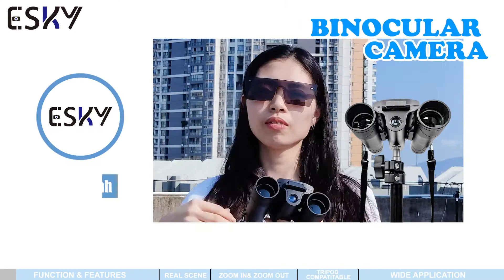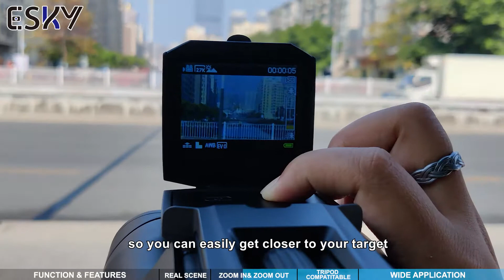E-Sky Technology | Any Good? Affordable 10x Zoom Binoculars Camera for Football Outdoor Activities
Do you want to capture some valuable moments while having long-distance observation? This 2.7k binoculars camera is a creative digital cam that combines high-definition digital camera function with an advanced optical system, enable you to record evidence while seeing something far away. Built-in 2.4 inch LCD screen so you can get a preview or playback directly on this outdoor digital cam. With a 10x zoom function, T1S is helpful for the outdoor enthusiast who loves bird watching, hiking, football match watching.

0:10 Camera Features
0:53 Viewing On The Bridge
01:10 Zoom in& Zoom Out
01:37 Wide Usage

Key Specification:
Resolution: 2.7k Video+ 48MP photo
Function: Long viewing+ Capturing+ Special Effect
Screen: 2.4 inch LCD
Zoom: 10x zoom
Veiwing Distance: effective max to 3km~4km
Tripod support: Yes
Memory: max support 64GB SD card
Battery: rechargeable 1000mAh built in